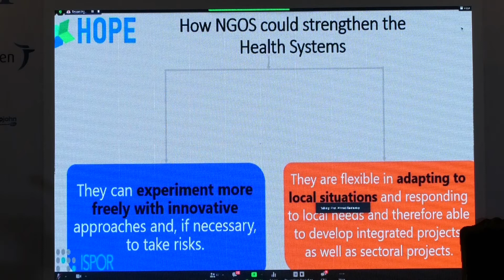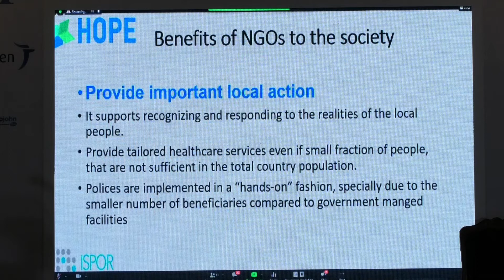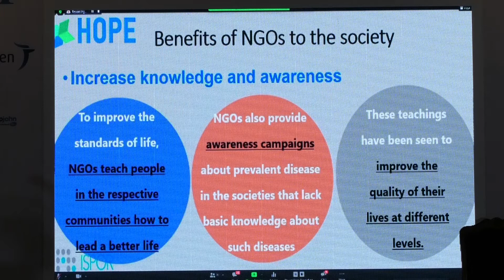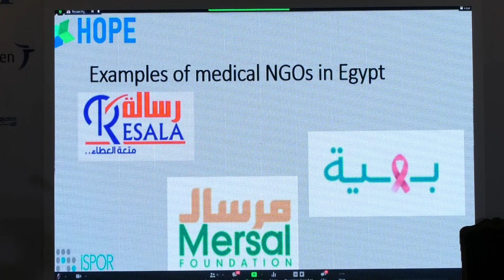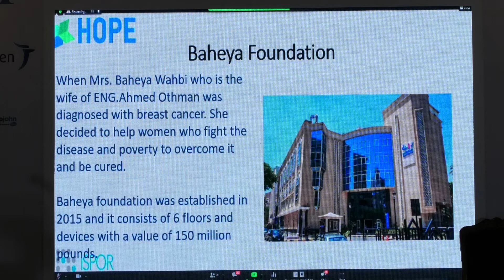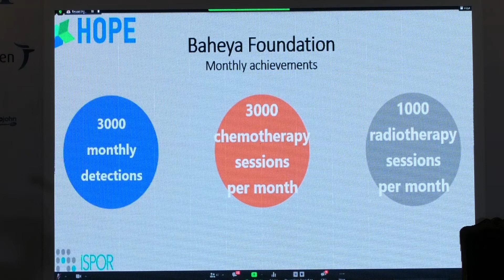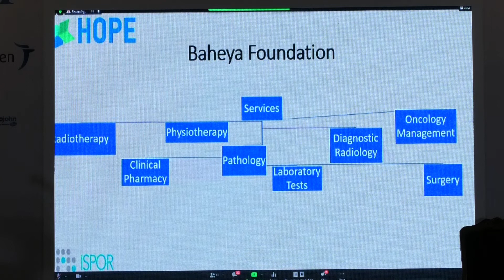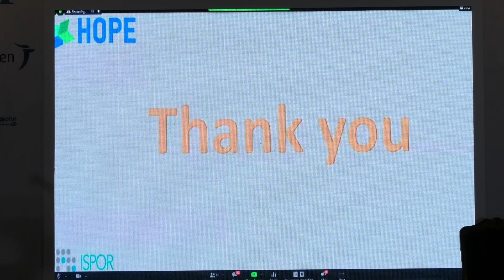Role of Private Organizations in improving the health care services_Prof. Ahmed Bastawesy, HOPE 2021